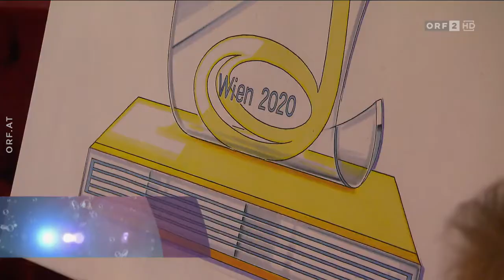IMF Pressekonferenz 2019 I Seitenblicke I ORF2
Die IMF Pressekonferenz fand am 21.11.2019 im Hotel Sacher statt, dabei wurden Neuigkeiten bzgl. der Goldenen Note 2020 angekündigt und neue Projekte mit dem neuen Media Partner ORF präsentiert.